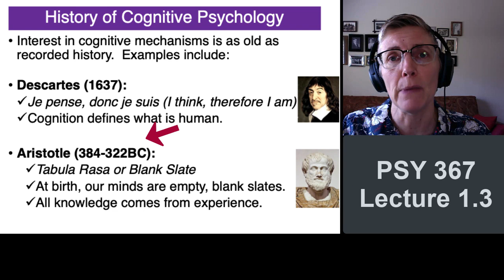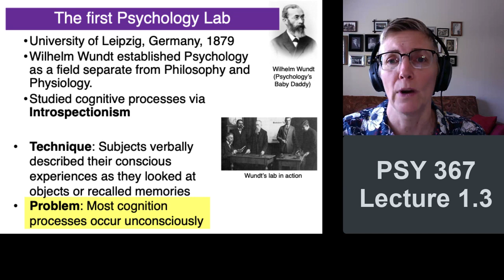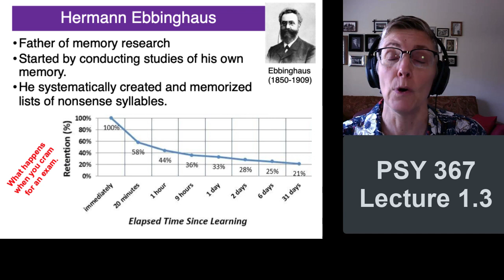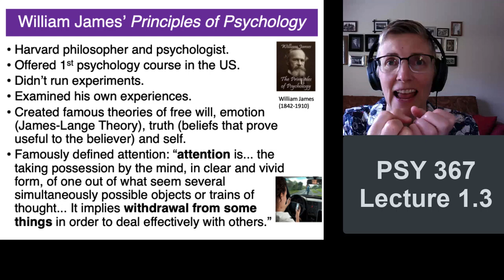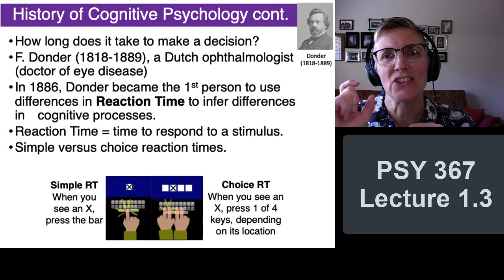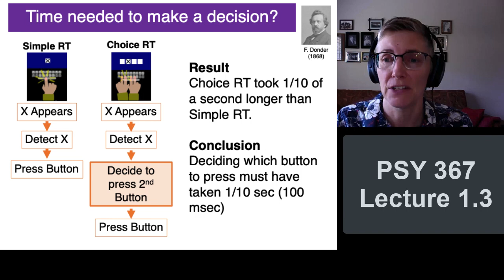367 Lecture 1.3 Where did the field of Cognitive Psychology come from?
A brief overview of a few historical inflection points in the creation of the field of Cognitive Psychology.  This mini-lecture is part of Dr. Maggie Shiffrar's undergraduate course in Cognitive Psychology (PSY 367) at California State University in Northridge.